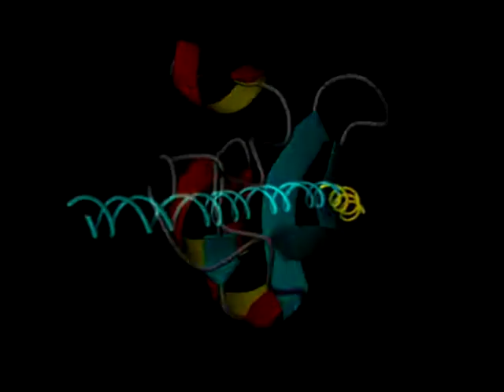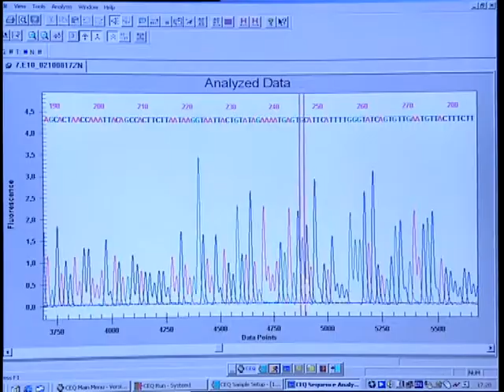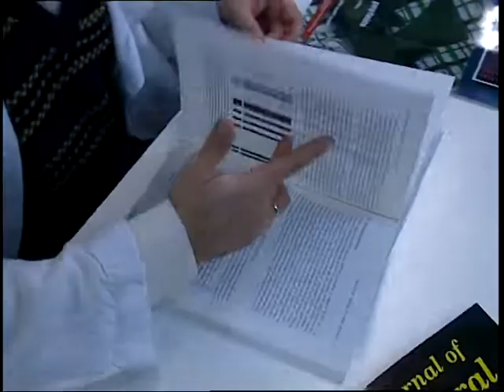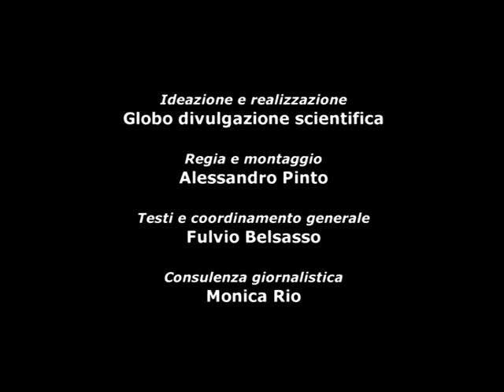The International Centre for Genetic Engineering and Biotechnology: Who we are, what we do.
2004 institutional video in which the then Director, Prof. Arturo Falaschi, introduces the ICGEB - its establishment and the biotechnological landscape  in which it operates.